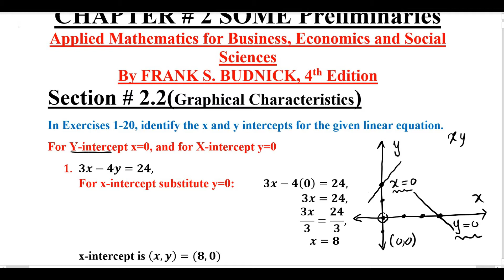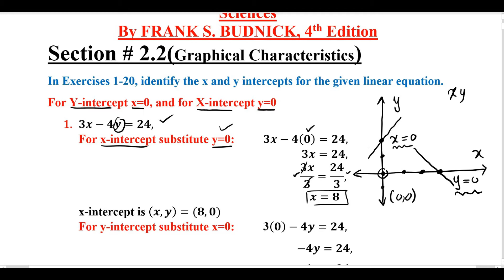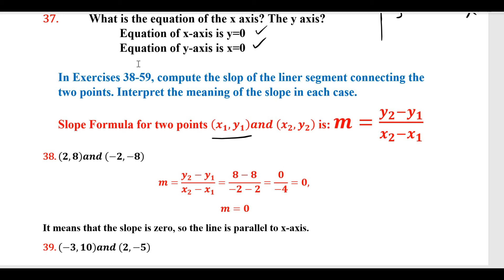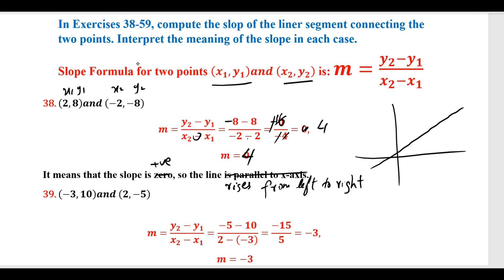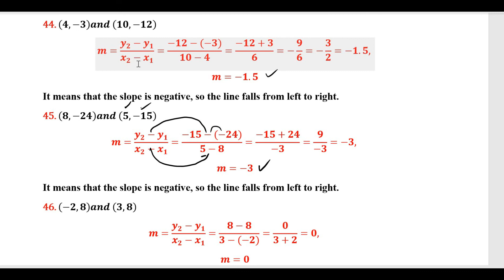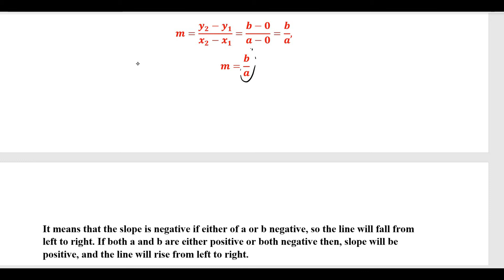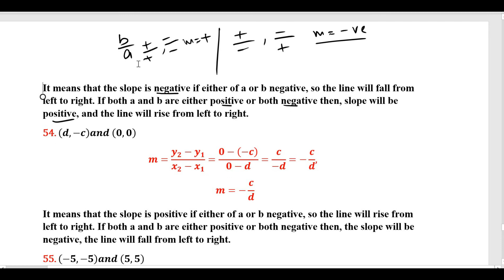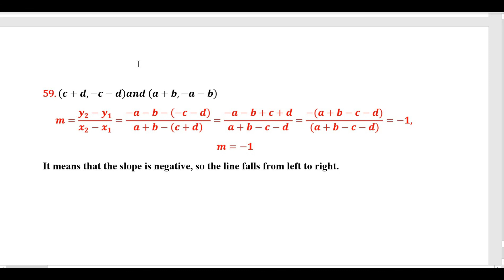Ex # 2.2: Graphical Characteristics, Intercepts, Equations x=k, y=k and Slope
This video Explains the Solution of the Problems from Exercise # 2.2.
Topics Includes:
Graphing Two-Variables Equations
Intercepts
The Equation x=k
The Equation y=k
Slope